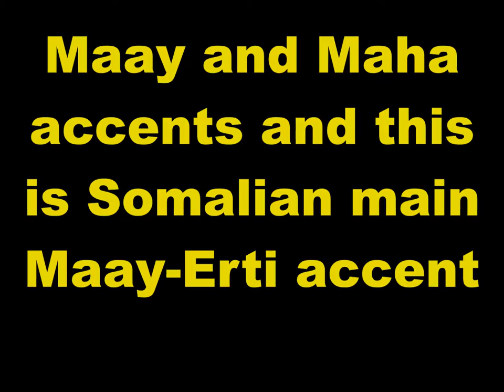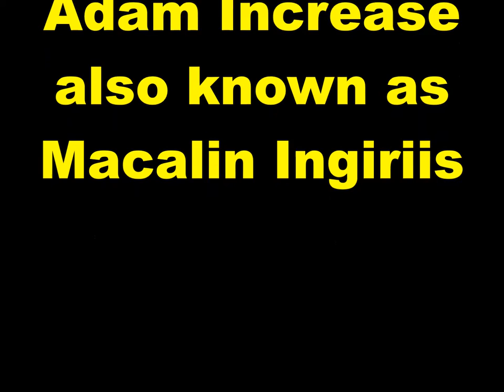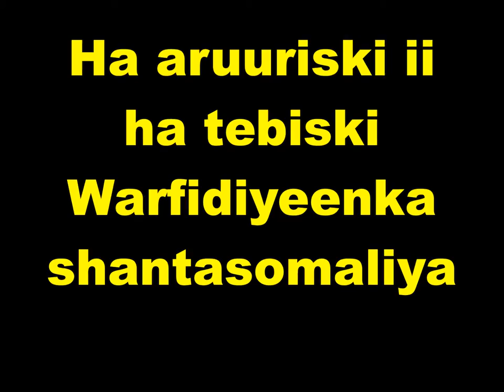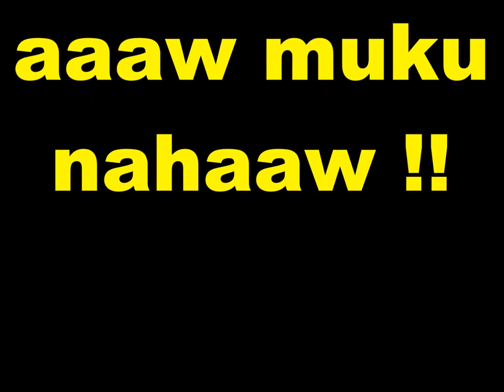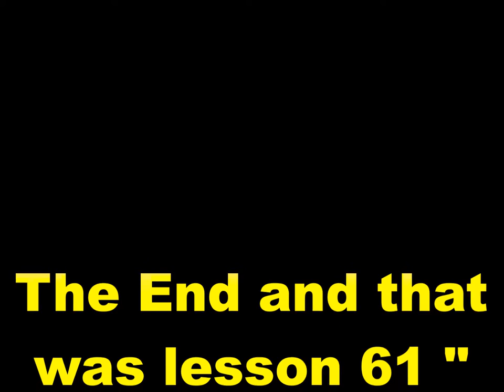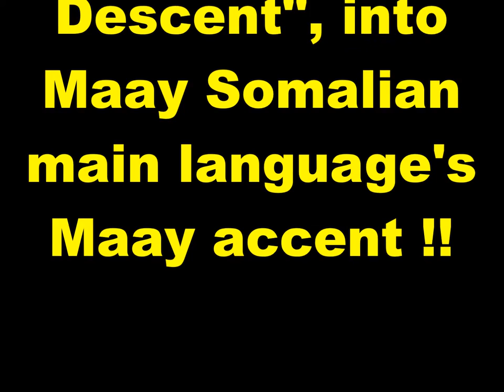Practice and Progress 62 Maay accent Ustad Adam Increase Warfidiyenka shantasoomaaliya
New Concept English Book Practice and Progress Lesson SixtyTwo "After The Fire", into Somali Language Maay accent, Compiled by shantasoomaaliya Press, Preparation Support T.P.L.P. Teachers Peace-Loving Party, Technical Surmount Shantasoomaaliya Press, The presentation and Explanation Voice of Editorial Chief Teacher Adam Increase